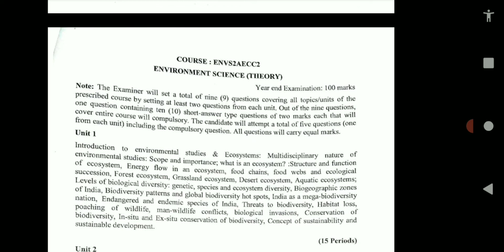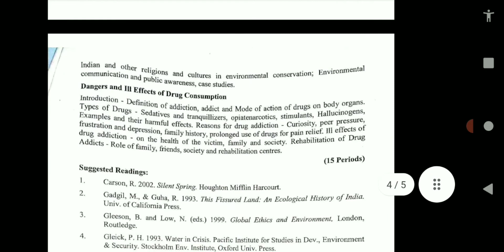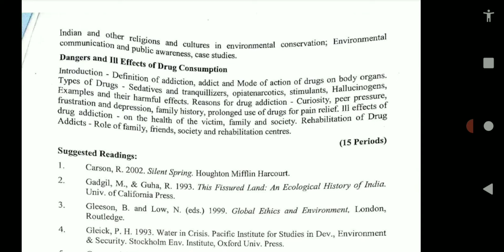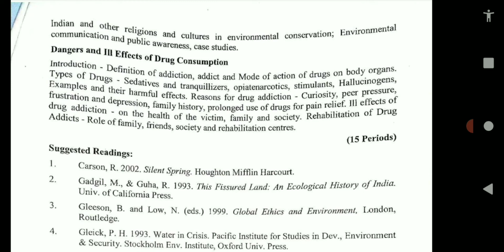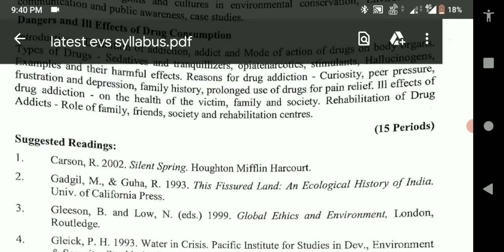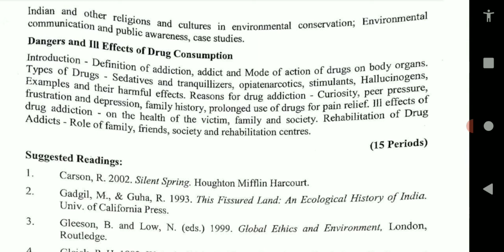Change in Environmental Science Syllabus/Update in EVS Syllabus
This video is  about the update of Environmental Science Syllabus, which is taught 1st year students (BA,B Com and B.Sc.) under HPU.